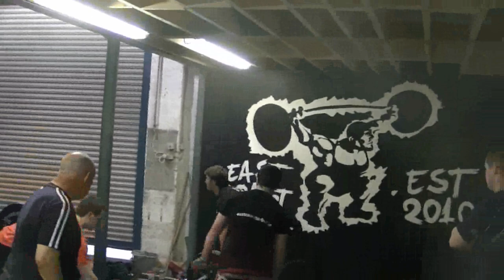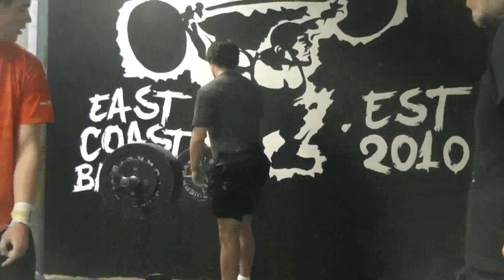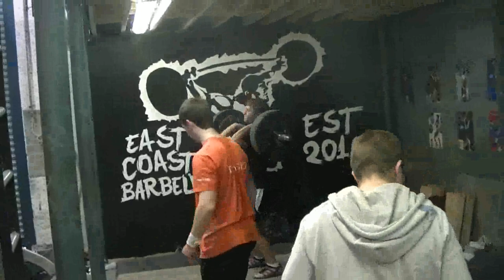6th of August Training Camp East Coast Barbell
Some of the weights could be wrong(except mine) I wasn't 100% sure.
Not a gay music video. 1080p HD. Simple editing.

Not much snatching in here, sorry but I came late.